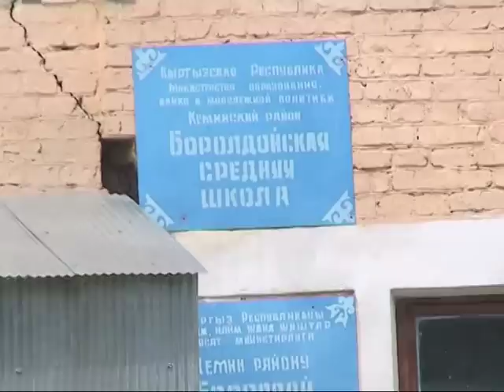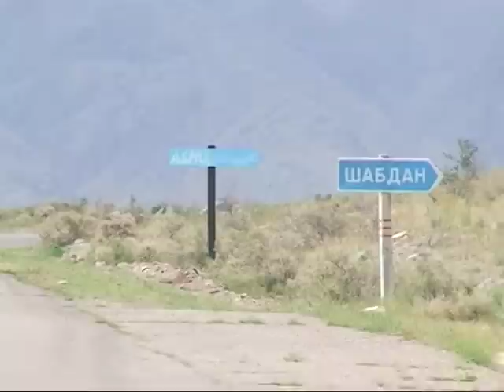Чон-Кемин Актюз (ущелье)